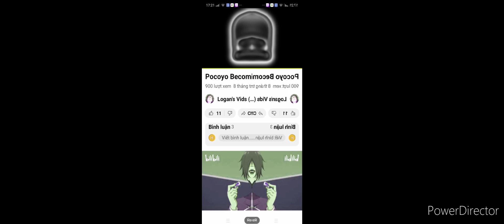pocoyo becoming sad in blind major (color inverted and bluge)